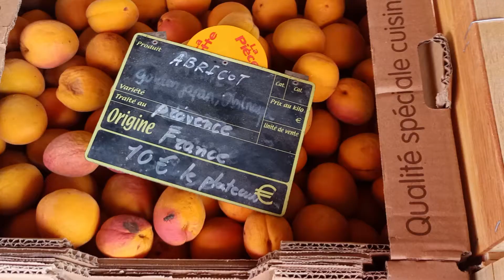277@ Francuskie smaki.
Będę wdzięczny również za łapkę w górę.